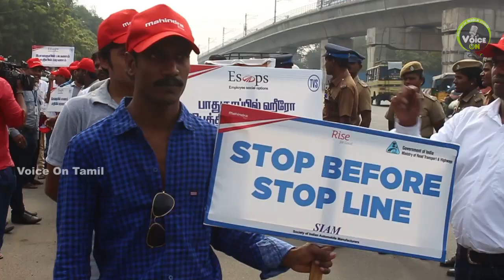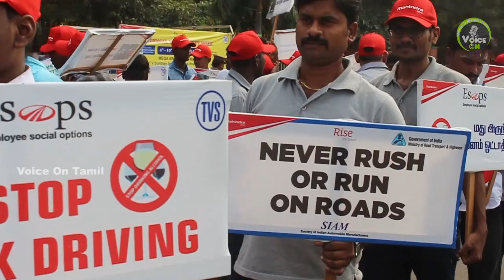NATIONAL ROAD SAFETY AWARENESS RALLY | VOICE ON TAMIL